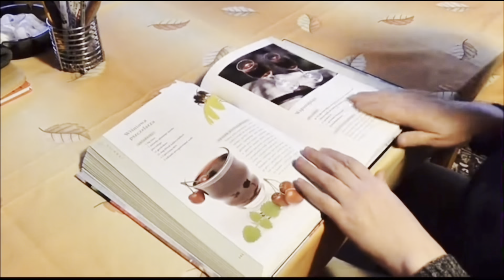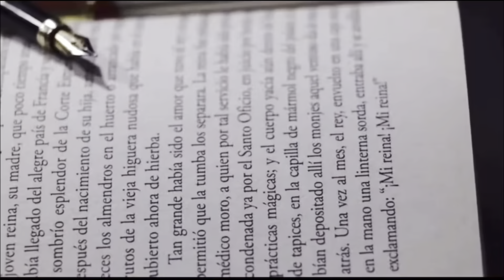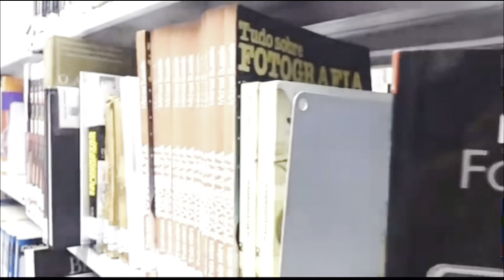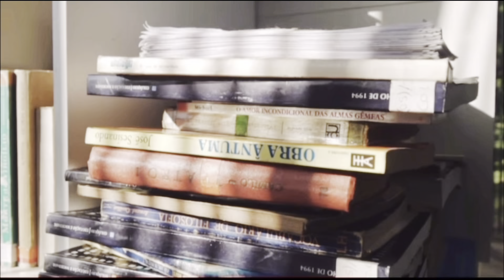5 most affordable Canadian universities | Canada | Top 5 affordable college in Canada